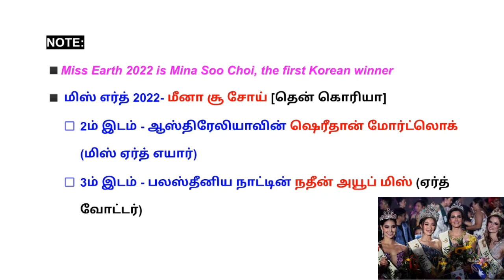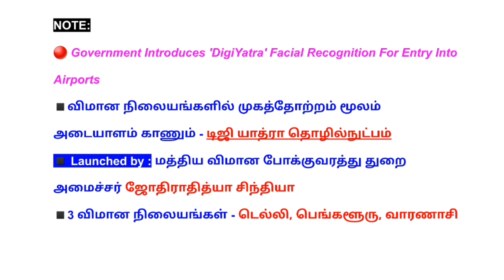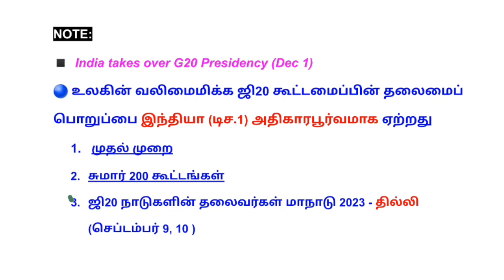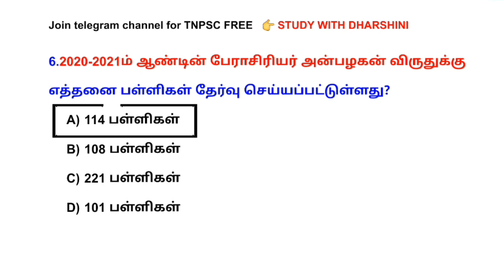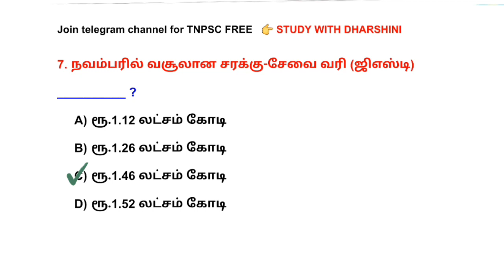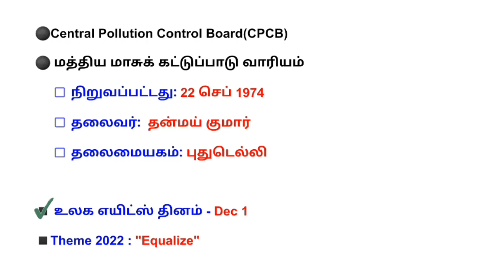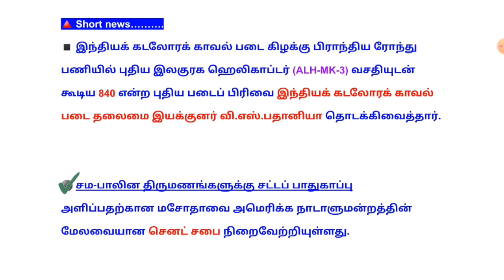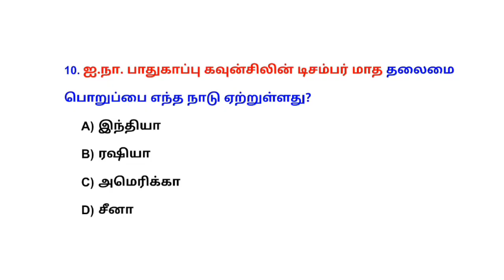1&2 December 2022 today Current Affairs in Tamil | Tnpsc | RRB | BANK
1&2 December 2022 today Current Affairs in Tamil | Tnpsc | RRB | BANK

Available test Batch.
1. Tamil test batch Fees - ₹250 (Last date to join: 7 Dec 2022)
[2023 Group 4& Group 2 தேர்வை நோக்கி. ]

2.GK test Batch 2023 - ₹500 (Last Date - 10 Dec)

✔️(குறிப்பு:  tamil + gk batch ல் சேர  ₹650 Pay செய்தால் போதுமானது.)

October 2022 current affairs pdf - ₹59
September 2022 current affairs pdf - ₹59
August 2022 current affairs pdf - ₹59

🎯payment details.
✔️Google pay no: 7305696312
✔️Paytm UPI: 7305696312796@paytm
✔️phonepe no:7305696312